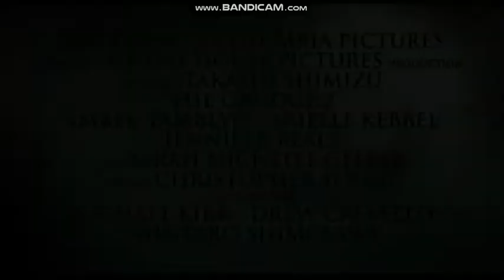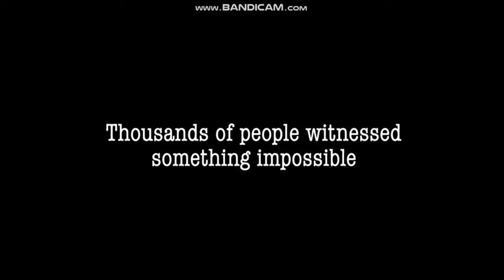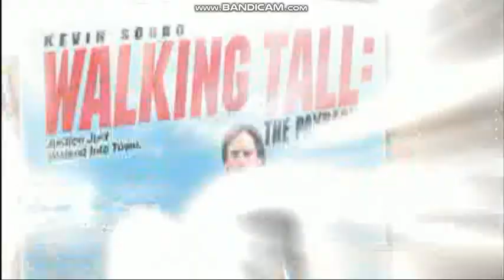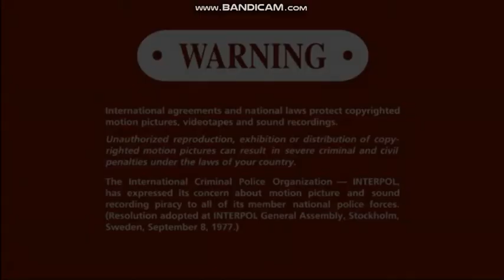Opening To Decoys: The Second Seduction 2007 DVD